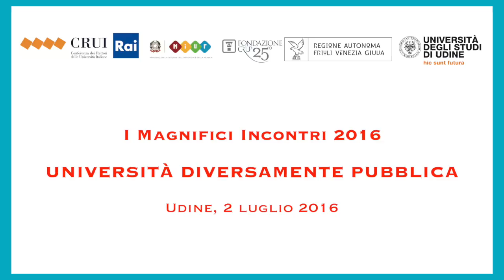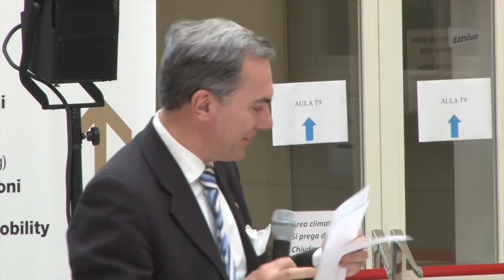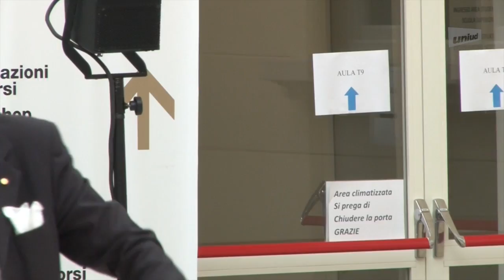Università diversamente pubblica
I magnifici incontri (Conoscenza in festa 2016). Udine 2 luglio 2016